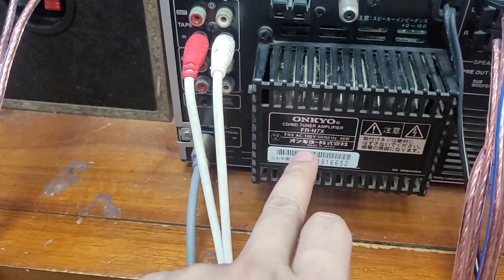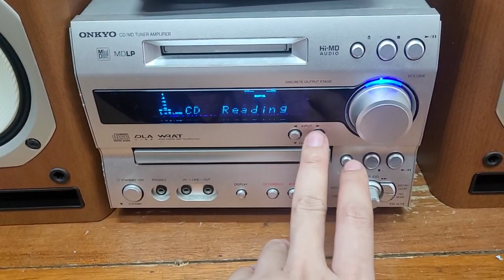Dàn onkyo fr n7x hàng bãi đẹp cho các bác đang hỏi. giá 2.650.000 lh 0966594581 & 0979891682